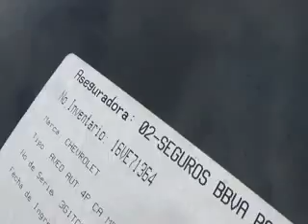SUBASTASMA CHEVROLET, AVEO 2011